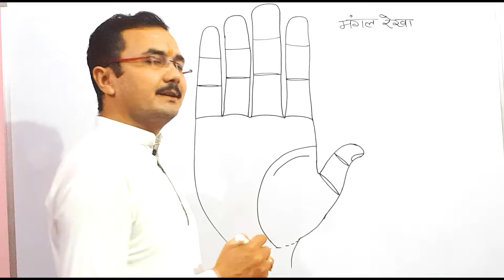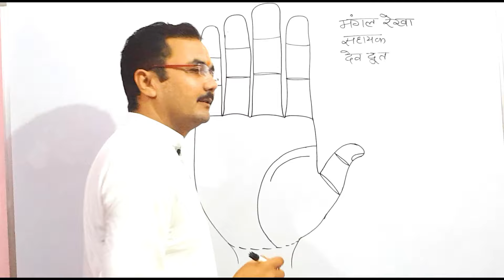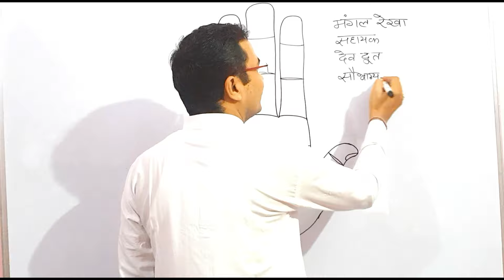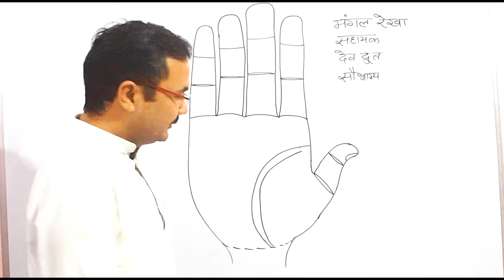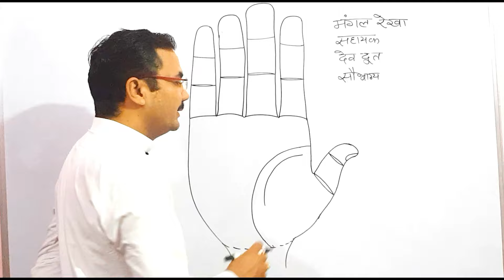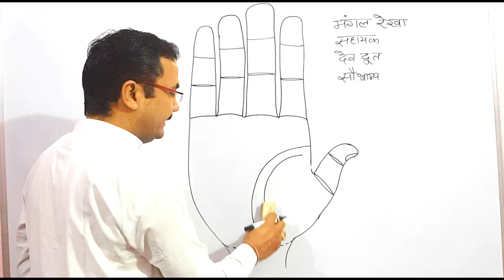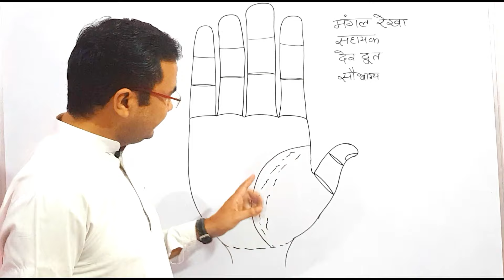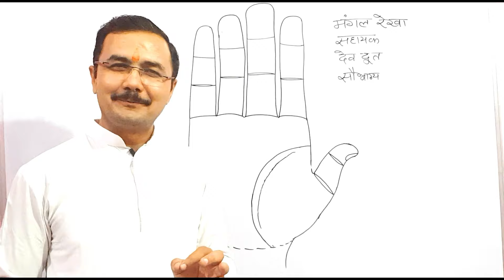मंगल रेखा | Mangal rekha | Palmistry हस्तरेखा ज्ञान Lec.33 Hastrekha lesson - 33 Guardian Angel Line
मंगल रेखा  mangal rekha | Palmistry हस्तरेखा ज्ञान Lec.33 Hastrekha lesson - 33